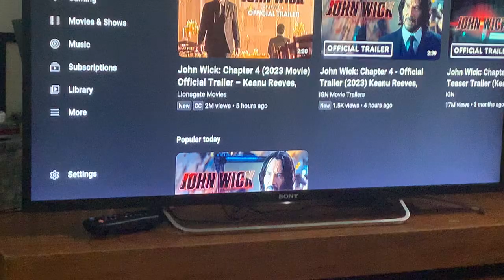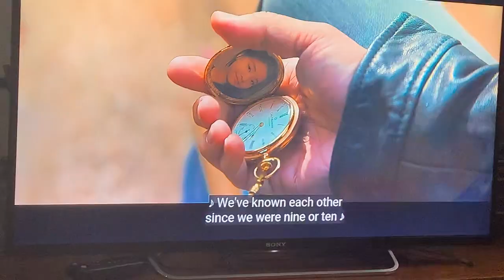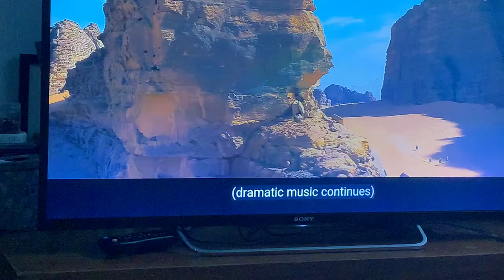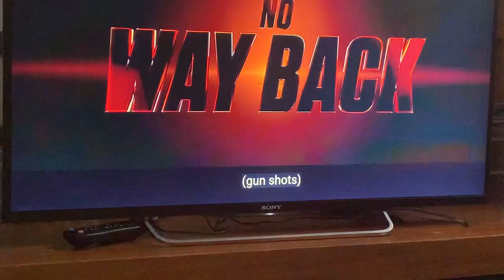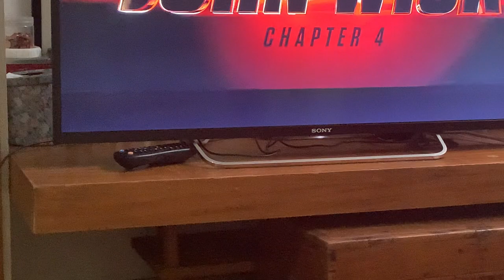John Wick: Chapter 4 Trailer Reaction